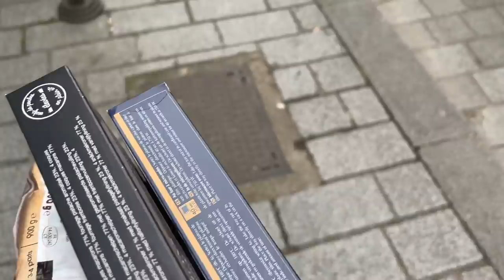JE MANGE PICARD PENDANT 24H | Andie Ella